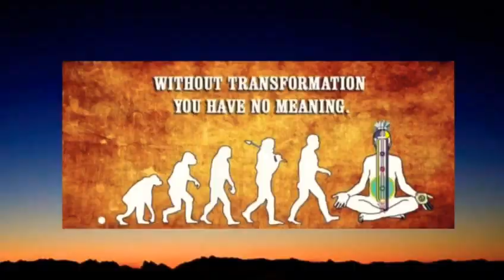Sahaj yoga ,Shree Nirmala Devi speech to spread Sahaj yoga 😊